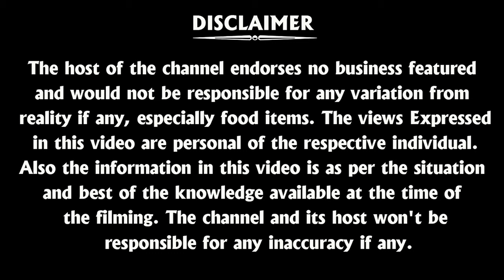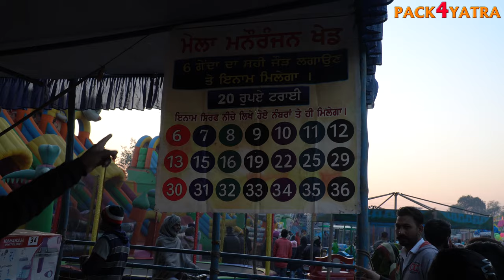पंजाब का ग्रामीण मेला | Punjab ka Mela | Ep1 | pack4yatra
This is a unique series where we will visit famous fairs a.k.a melas. Episode 1 covers Dhudike village mela of Moga district, Punjab. Punjab is known for its fairs and heritage festivals.  This 'mela' is held every year in the memory of our freedom fighter Lala Lajpat Rai. Let's go and explore this traditional concept with a modern twist. So come in and join me in this journey.

Rupinder Singh
Host
pack4yatra